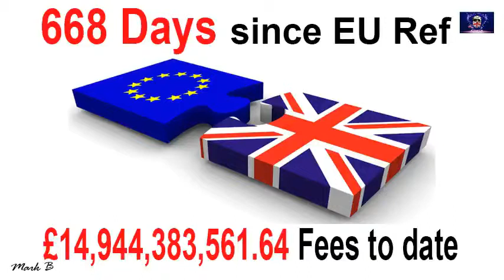668 Days since the EU Ref and May has done NOTHING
The ever incompetent Theresa May doing all she can to destroy brexit, whilst wasting £Billions in taxpayers money, handing it all over the the bloodsucking leeches called the EU.

Kick this globalist puppet out.